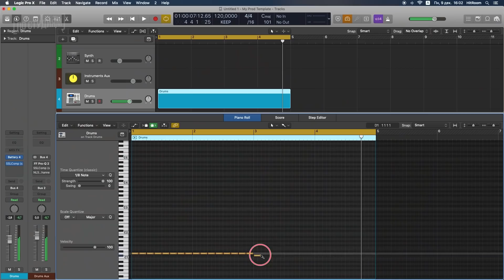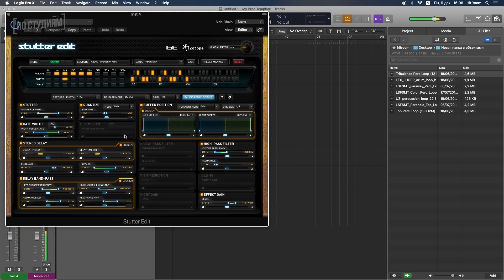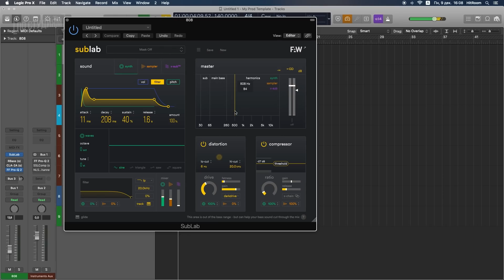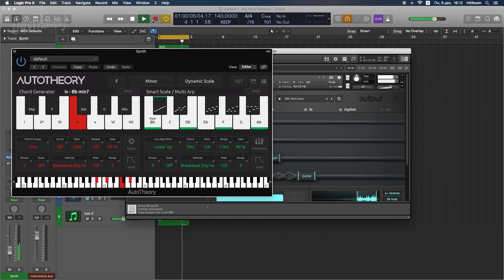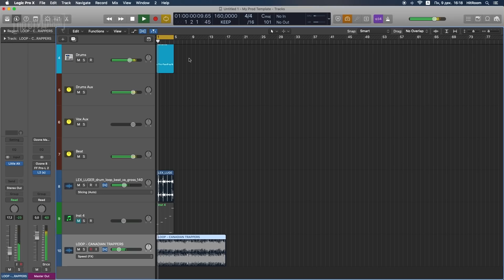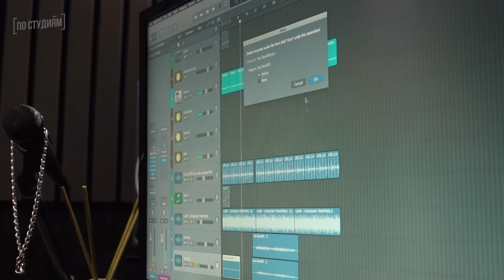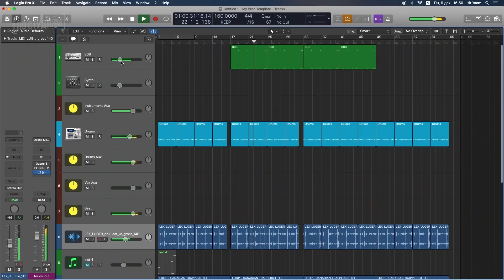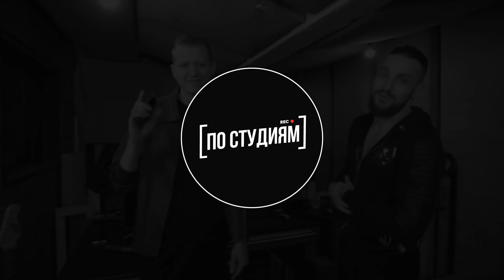Трек за 5 минут от SLIMUS и ВесЪ (Каспийский Груз)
Трек за 5 минут из выпуска [ПО СТУДИЯМ] со Слимом SLIMUS (ex. CENTR) и Анаром Весом из Каспийского Груза. Ребята совместно с Лешей Прио на студии HitRoom сделали бит и сразу же на него записали слова. Как вам?

Следить за DJ DIMIXER и проектом [ПО СТУДИЯМ!